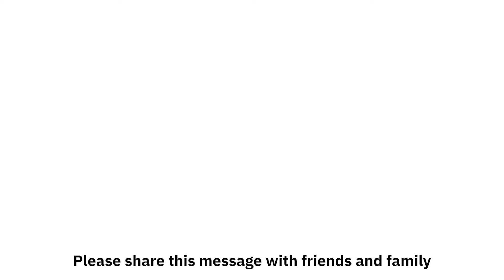GivingTuesday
On GivingTuesday—November 30, 2021—the OSA community has the opportunity to support the vital JEDI (Justice, Equity, Diversity, and Inclusion) programming offered at our school. *If we can raise $27,000 on GivingTuesday, The Quest Foundation will match our donations.* That means *$54,000* will be dedicated to our JEDI Fund.

GivingTuesday is a global generosity movement that empowers people to support organizations in fulfilling their missions. For two decades, OSA’s mission has been anchored in a core value—that an arts education should be free to all students.

Join us this GivingTuesday by making a gift. Together we can unlock our matching gift from the Quest Foundation and meet our goal of supporting ALL students, unleashing their creative potential!

Please share this page with friends and family! And visit OSA’s website or Facebook page on GivingTuesday to make your gift and take part in this amazing opportunity!